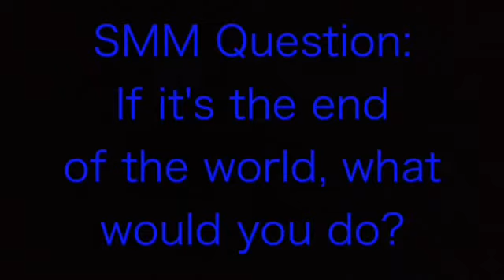SMM Movie: The asteroid!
An asteroid heads towards Earth. Then, the news talks about it, and Mario tells Luigi, Baby Mario, and Baby Luigi about it. Then, they go to a different planet. Will they save the day? Or will they let everyone down on Earth?